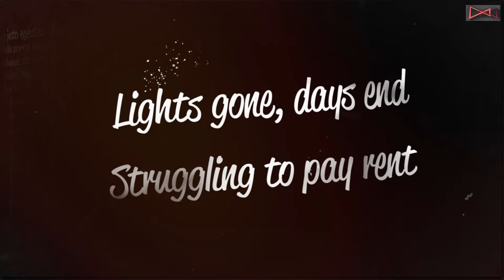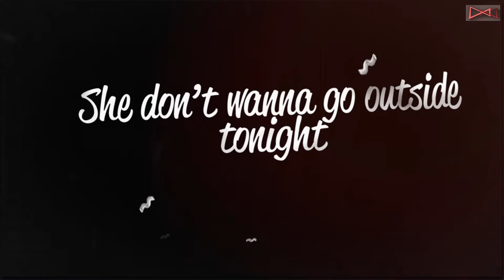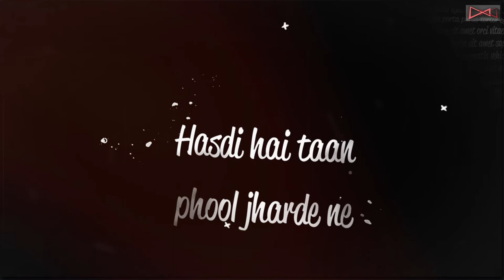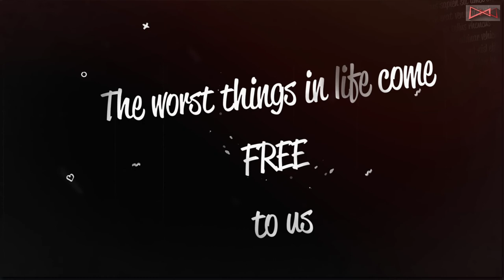The A Team | Ikk Kudi Mashup | Prasang Misra | RBRband Records | 2018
Presenting the latest mashup from our studio.
A Team by Ed Sheeran mashed up with Ik Kudi by Diljit Dosanjh.

I found a lot of similarities in the emotions attached with both the songs, and this inspired me to mashup these brilliant songs.

Original Song Credits:
A-Team  : Ed Sheeran

Ik Kudi :
Movie - Udta Punjab